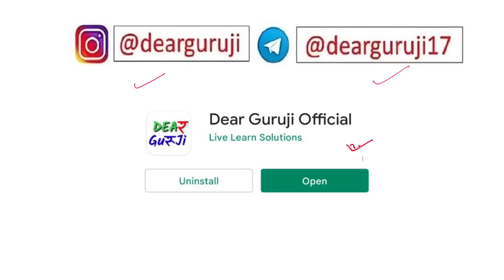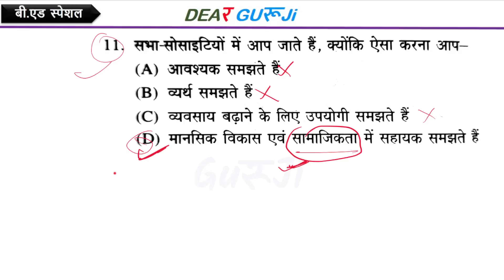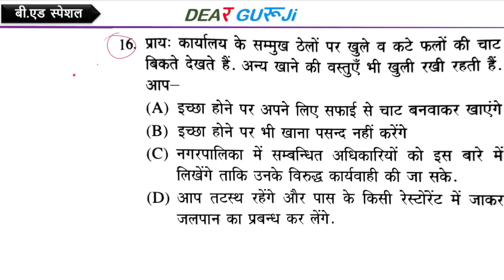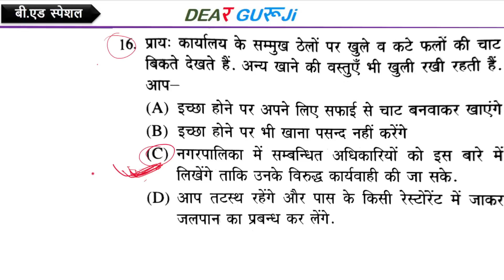B.ed Entrance Exam 2022 Teaching Aptitude 2